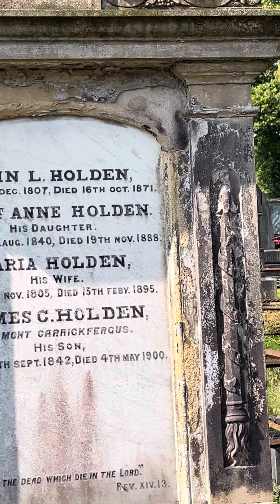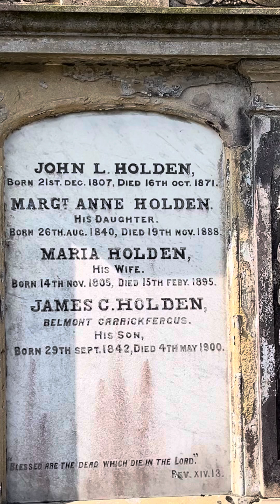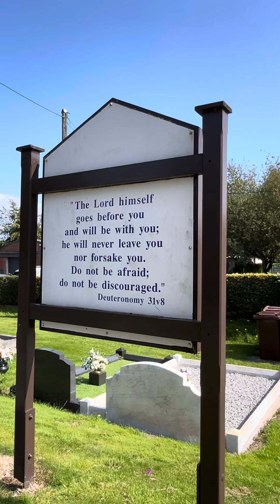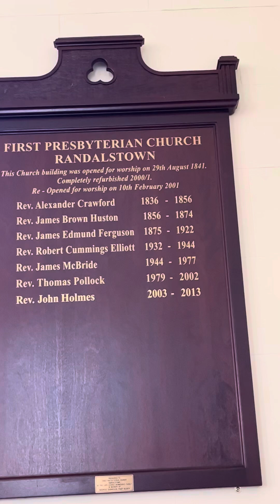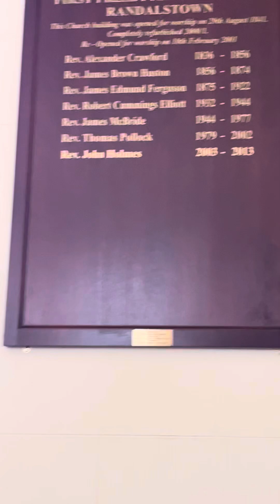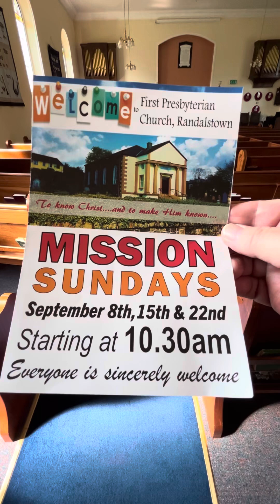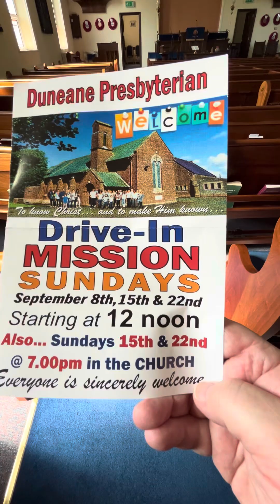MISSION SUNDAYS FIRST RANDALSTOWN PRESBYTERIAN CHURCH 1841 TO 2024 The Church History Trail